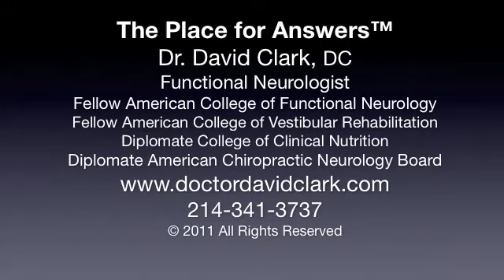Why Did Your Thyroid Gland Stop Working?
Here's the answer to the question that no doctor seems to ask a woman who is suffering with low thyroid symptoms like these
 Do you still have these  low thyroid symptoms:
* Fatigue
• Hair loss
• Dry Skin
* Constipation
• Depression
• Brain Fog
• Weight Gain
• Infertility

1515 W. NC Highway 54 Ste 210